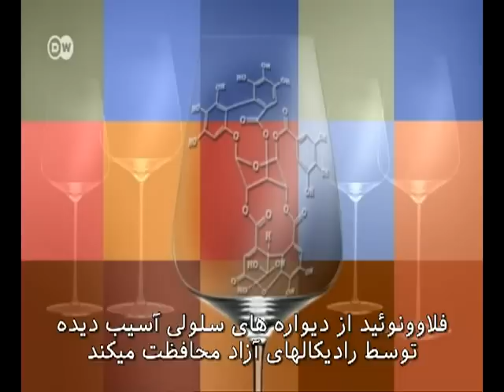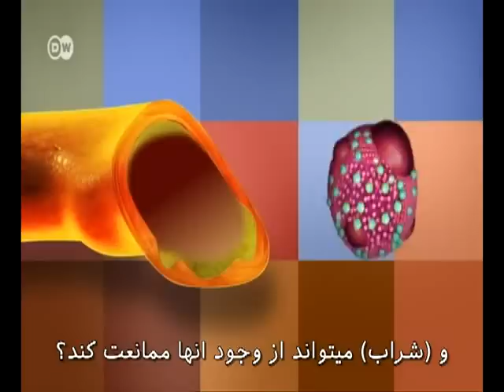RED WINE-فواید شراب قرمز با زیرنویس فارسی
پخش: شبکه DW
سال:2013
Fit und Gesund